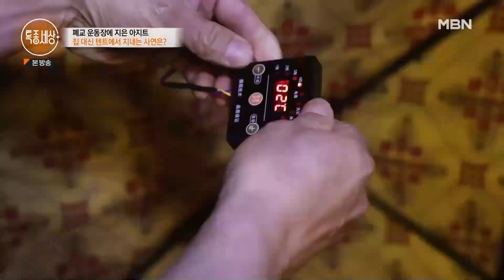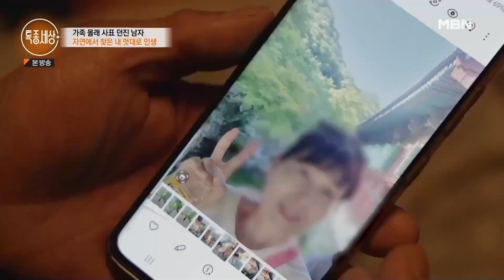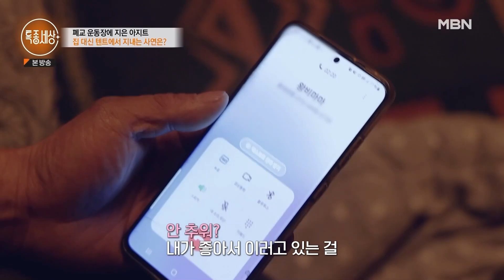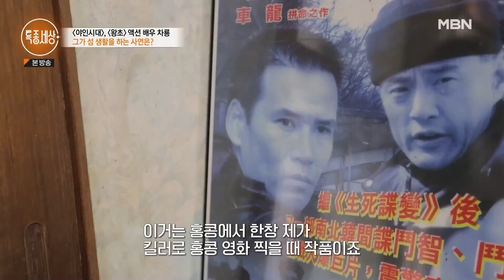[622회 요약본] 비박 여행가 차순민 & 액션 배우 차룡 에피소드ㅣ#특종세상빠른요약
특종세상 622회 240215 방송